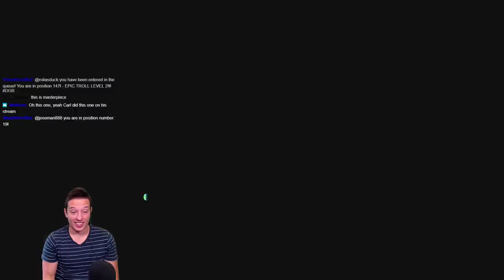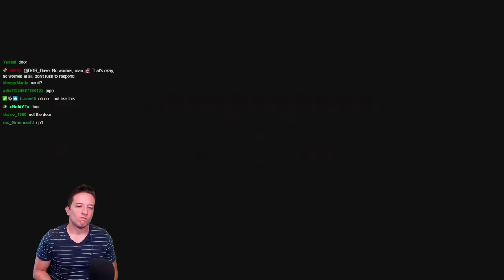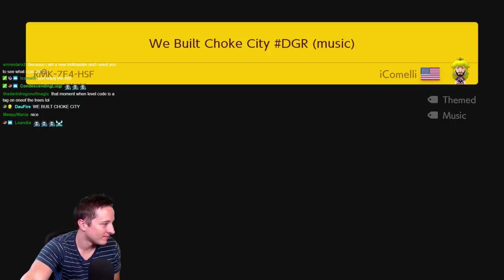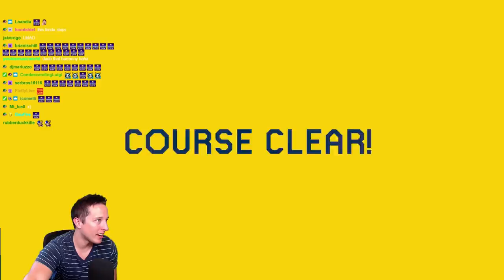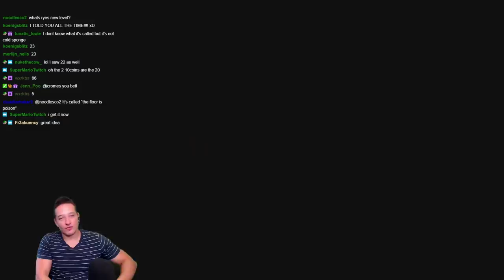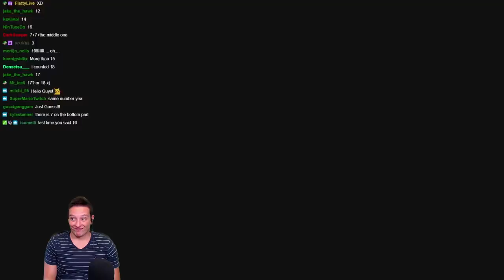This TROLL Level Predicts My Moves Like CLOCKWORK!! + Other AMAZING Levels!!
A few weeks back we did a viewer level stream and I got some GEMS. The highlight being this crazy good TROLL level and the others in this video...enjoy!

Levels featured in order:
WH1-0JN-GQF
RMK-7F4-HSF
MB5-CYW-BMF

Shoutouts as always to LowOnLife for editing the streams into one coherent video. You are amazing my friend: